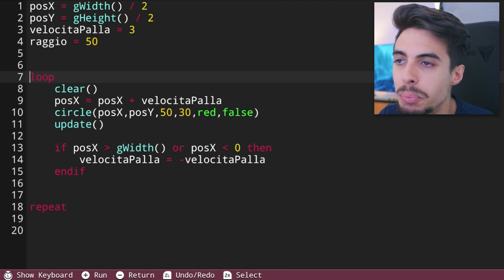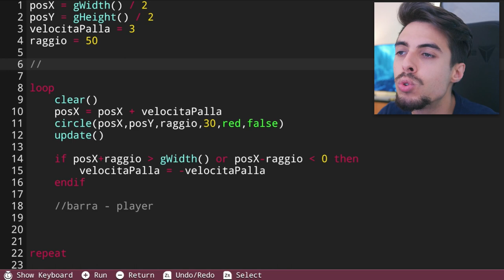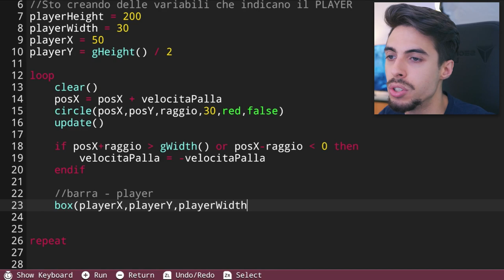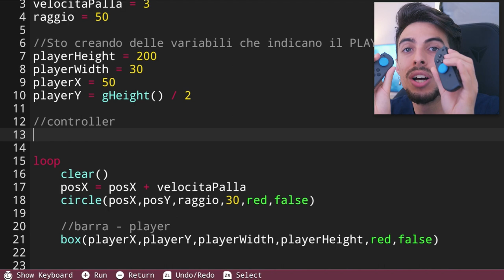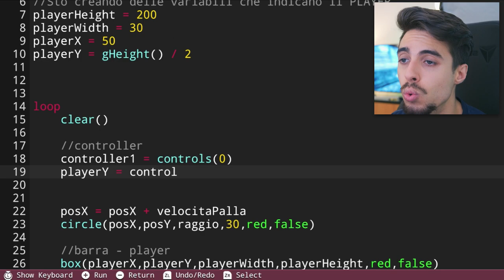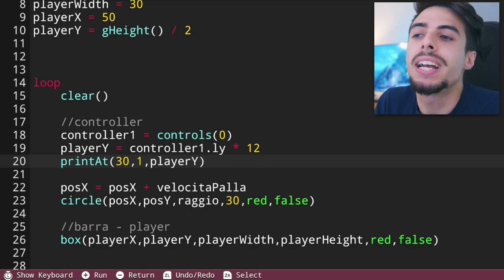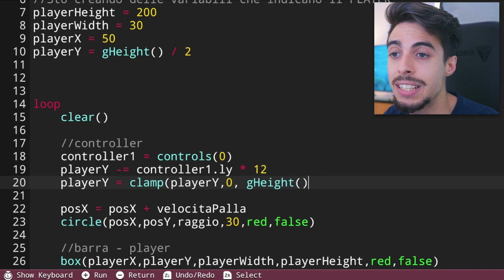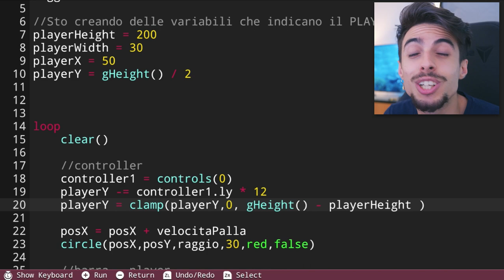Creiamo giochi con FUZE4: Single Pong | Player - #2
Nel video di oggi continuiamo il nostro videogioco programmato direttamente dalla nostra nintendo switch!